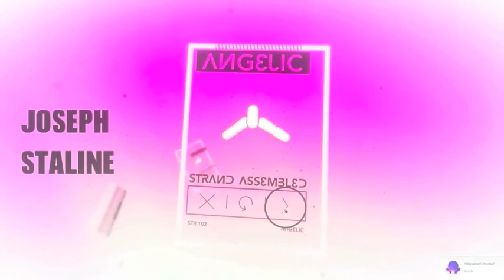Seconds of Eternity (75/100) - L'emoto game -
Toutes les vidéos de la série "Seconds of Eternity" sont à retrouver ou sur la playlist

"Seconds of Eternity" est une série de 100 films de moins d'une minute chacun dont les sujets portent sur l'eau, l'ego et l'amour. Réalisée et produite par Rodolphe Forget.

Dans le N°75, il est question de Masaru Emoto, artiste japonais qui photographie des cristaux d'eau obtenus à partir d'eaux liquides soumises à différentes influences tel qu'un mot, une musique, une phrase et bien d'autres choses encore Certains cristaux sont magnifiques d'autres sont laids voire à peine visibles. Pourquoi pas! L'eau est l'organe sensible de la Terre (cf T. Schwenk). Il est donc plausible d'obtenir ces résultats aussi extraordinaires soient-ils.

Cependant, l'utilisation abusive de ce travail pour valider les théories les plus fantasmées sur l'eau (mémoire de l'eau, action de la pensée sur l'eau, clusters informés...) a motivé la réalisation de ce N°75, que nous avons résumé en deux points:

- Le premier est que Masaru Emoto n'est pas scientifique (même si lui et ses «fans» aiment son titre de «Docteur»). Marc Henry, professeur et chercheur en chimie à l'université de Strasbourg, nous fait une mise au point: « Les expériences de Mr Masaru Emoto sont souvent citées comme des preuves scientifiques de la possibilité d'agir sur la matière au moyen de la seule pensée, positive ou négative. Pour les chercheurs académiques universitaires ces revendications sont absolument sans valeur en raison du manque de rigueur dans les protocoles expérimentaux et l'exploitation des résultats. Néanmoins, Mr Emoto arrive, avec ses images suggestives de cristaux de glace, à faire parler de l'eau en relation avec les processus vitaux tout en véhiculant un message de paix et d'harmonie entre les êtres humains. Pour cela, il doit évidemment en être remercié, mais il doit rester à sa place, à savoir celle d'un esthète aux idées originales ayant un excellent sens du marketing, ce qui correspond d'ailleurs tout à fait, comme il ne s'en cache pas, à sa formation initiale ayant trait aux sciences humaines plutôt qu'aux sciences naturelles.»

La deuxième raison est que l'eau ne juge pas. Puisque elle est la vie. Seul le mental humain juge ce qui est bien et ce qui est mal.  Et le mental juge car il est limité et a donc une vision étroite de l'existence. Alors que l'existence est infinie. Éternelle. On ne peut dissocier l'être de l'eau. Aucun être n'est condamnable. Seuls ses actes le sont. Ainsi quand Emoto nous donne à voir un cristal moche et sans structures, obtenu à partir d'une eau soumise au mot «Hitler», ce n'est pas l'eau qui s'exprime mais Emoto qui a choisi sur 30 ou 40 échantillons le cristal qui correspondait le mieux à l'idée qu'il se faisait de ce personnage de l'histoire. Ce cristal obtenu nous donne donc le jugement d'Emoto. Et non celui de l'eau. Il en va de même pour la beauté des cristaux avec des personnages comme Mère Teresa. Tout jugement positif ou négatif est la conséquence d'une vision immature - toute vision subjective est immature -. C'est ce qui la différencie avec une vision objective qui est globale. Infinie. Sage. Et donc sans jugement.

Notons enfin qu'il y a un côté pratique avec l'utilisation abusive du label «Emoto» dans des films «sur l'eau» ou dans des discours de «spécialistes» de l'eau car il nous permet de relever le manque de rigueur du travail d'investigation produit et donc une mise en évidence d'absence totale de lien avec l'eau elle-même. Ces gens ne parlent pas de l'eau mais comme Emoto, ils parlent d'eux.

~► Merci d'avoir lu et regardé.
~► Cliquez sur j'aime si la vidéo est pertinente et n'hésitez pas à partager.